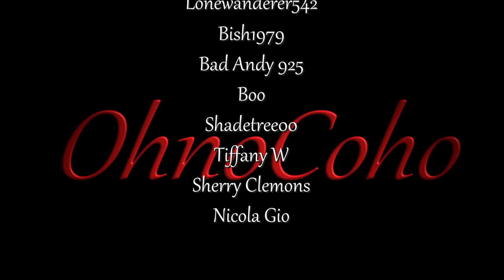Stable! | Medieval Dynasty Gameplay | EP 41